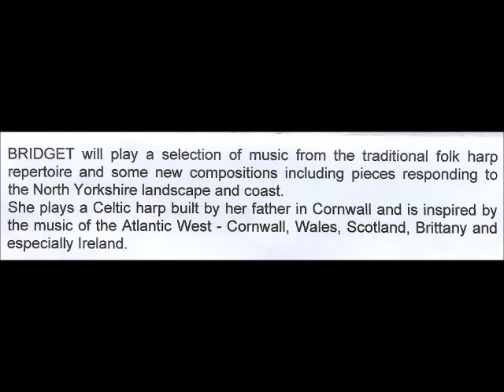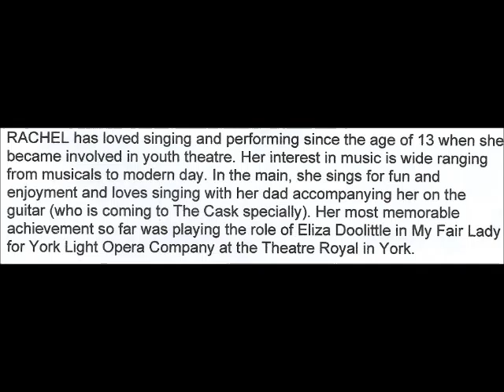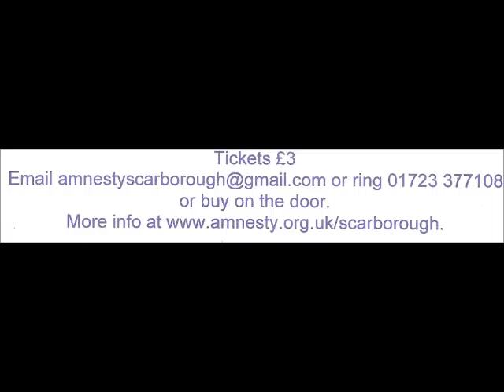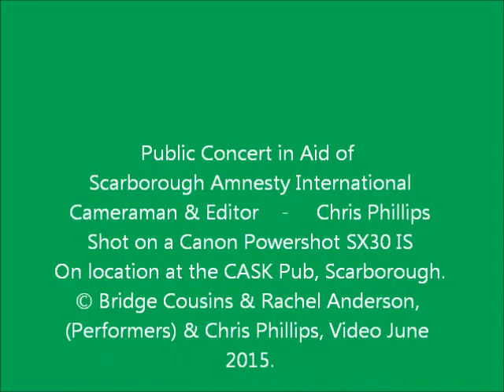Amnesty concert, Cask Pub, Scarborough Jun 2015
Excerps from the full concert on Friday 19th June 2015